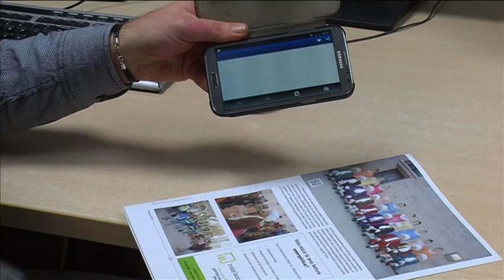Celsona informació 19/02/15 - Celsona - 22TV (Televisió de Solsona)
Josep M. Borés en comenta el Celsona d'aquesta setmana.